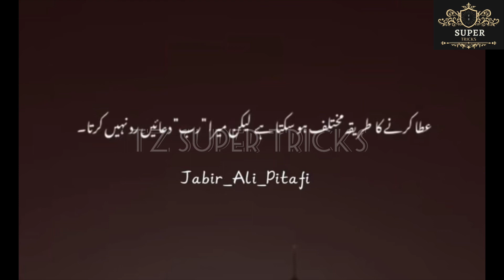Drink This Only For 3 Days Continuously, Waist Of 36 Become 25 😱 In 3 Days Weight Loss Very Fast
belly fat
weight loss
wajan ghatane ke tarike
charbi ghatane ke upay
thigh fat
reduce thigh fat
weight loss without medicine
weight loss diet
fat loss
WEIGHT LOSS WATER
yellow tea
weight loss yellow tea
weight loss tea
detox water
how to make detox water
 weight loss journey
Yellow tea with a Twist
Magical Stagnant weight loss and inch Loss with Levender Tea
quick weight loss with green tea